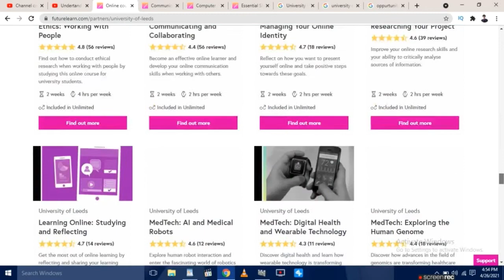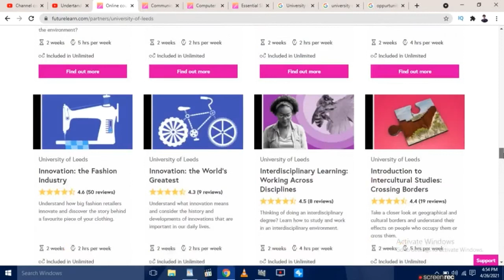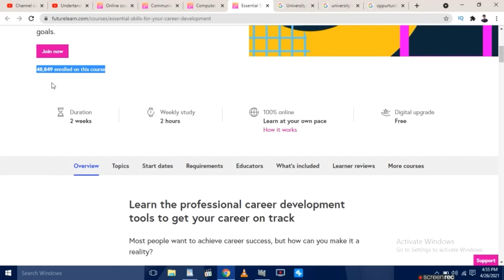University of Leeds Offers 3 Free Courses with Certificates.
Limited Time - Grab Now !

Technetoo is a Technology based Chanel where you would find everything beneficial to you. Latest Tech Updates, Blogging Tips and Tricks, YouTube Tips and Tricks, Online Earning Methods are the main topics you would find here.

Thanks:)